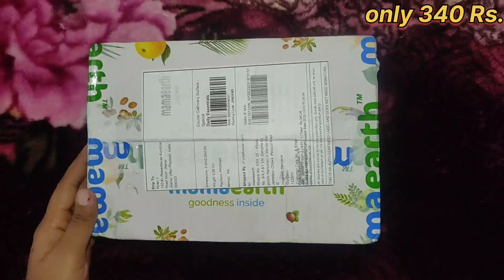Mamaearth Skin Refreshing & Soothing Body Care Kit-Rose Body Lotion + Vitamin C Body Lotion-(400 ml)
Hey!👋🏻
I’m gifting you ₹100 to buy the toxin-free and made-safe certified products at Mamaearth.

What's more? 🤑
I will also get ₹100 Mamacash when you make a purchase.

What else? As Natural as their products are , they also plant trees whenever you place an order.🌳🌳

Or

Signup on Mamaearth using my code: MDCBZGFQH

Deep nourishment done right! This winter, moisturize your skin with the refreshing goodness of Rose water and soothing benefits of Vitamin C. Crafted with Shea Butter, Olive Oil and many more hydrating ingredients, the Skin Refreshing & Soothing Body Care Combo is your ultimate solution to combat dry and flaky skin. Light in weight, the Rose Body Lotion is a delicious smelling formula for soft & supple skin. The Vitamin C Body Lotion protects the skin from free radical damage and corrects uneven skin tone while giving you long-lasting hydration. And because of our no toxins and harmful chemicals philosophy, you won’t find any Silicones, Parabens, Mineral Oil and Dyes in our Skin Refreshing & Soothing Body Care Comb

Results of Mamaearth Skin Refreshing & Soothing Body Care Combo
Skin Refreshing & Soothing Body Care Kit Provides Deep Hydration
Provides Deep Hydration
Hydrated skin is happy skin! Say yes to soft and supple skin with the natural goodness of Rose Water, Milk, Vitamin C and Honey.
Skin Refreshing & Soothing Body Care Kit Non Greasy Formula
Non Greasy Formula
Crafted with a lightweight formula, the Skin Refreshing & Soothing Body Care Combo absorbs quickly into the skin without making it feel greasy or sticky.
Skin Refreshing & Soothing Body Care Kit Enriched with Natural Ingredients
Enriched with Natural Ingredients
Made with natural ingredients like Rose Water, Milk, Vitamin C & Honey, the Skin Refreshing & Soothing Body Care Combo is free from toxins or harmful chemicals and gives you nourished skin, naturally!
Key IngredientsHow to UseWho can UseWhy Mamaearth
Mamaearth Rose Body lotion with Rose Water Rose Water: An antioxidant powerhouse, Rose Water soothes and calms the skin. It also acts as a healing hydrator and pore tightener.
Mamaearth Vitamin c Body lotion with Vitamin C Vitamin C: A time-tested ingredient, Turmeric imparts an instant glow to the skin. It reduces signs of aging, protects skin cells from free radical damage, and brightens the skin.
Mamaearth Vitamin c Body lotion with Honey   Honey: With its excellent moisturizing properties, Honey locks in moisture in the skin and prevents it from drying out. Honey is also a natural humectant and has plenty of antiseptic properties that soothe, repair, and prevent sun damage.
Mamaearth Rose Body lotion with Shea Butter Shea Butter: Packed with high concentration of fatty acids and vitamins, Shea Butter is an ideal ingredient for moisturized skin. It works wonders on dry skin, promoting a soft, smooth, and healthy appearance.
Mamaearth Rose Body lotion with Milk:   Milk: It nourishes and soothes skin from deep within by locking in moisture. Milk also heals dry and flaky skin.
Mamaearth Rose Body lotion with olive oil  Olive Oil: An excellent moisturizing agent, Olive Oil isn’t new to the skincare industry - even Cleopatra was a fan of this magical oil! Loaded with the goodness of Vitamin E, it protects and nourishes the skin deeply.

Rose Water: An antioxidant powerhouse, Rose Water soothes and calms the skin. It also acts as a healing hydrator and pore tightener.

Vitamin C: A time-tested ingredient, Turmeric imparts an instant glow to the skin. It reduces signs of aging, protects skin cells from free radical damage, and brightens the skin.

Honey: With its excellent moisturizing properties, Honey locks in moisture in the skin and prevents it from drying out. Honey is also a natural humectant and has plenty of antiseptic properties that soothe, repair, and prevent sun damage

Shea Butter: Packed with high concentration of fatty acids and vitamins, Shea Butter is an ideal ingredient for moisturized skin. It works wonders on dry skin, promoting a soft, smooth, and healthy appearance.

Milk: It nourishes and soothes skin from deep within by locking in moisture. Milk also heals dry and flaky skin.

Olive Oil: An excellent moisturizing agent, Olive Oil isn’t new to the skincare industry - even Cleopatra was a fan of this magical oil! Loaded with the goodness of Vitamin E, it protects and nourishes the skin deeply.